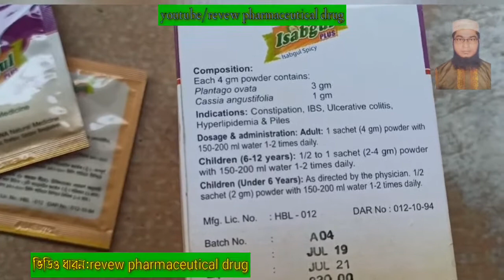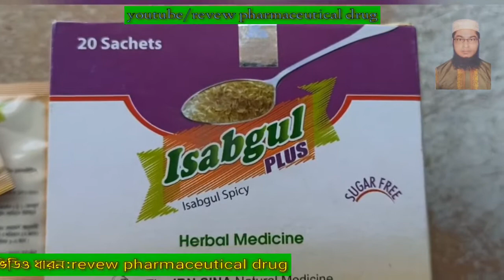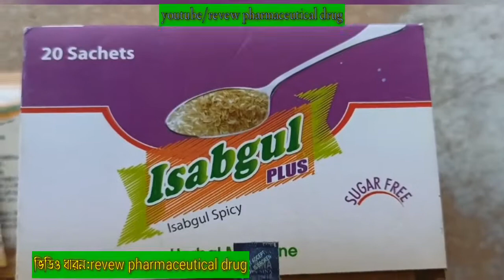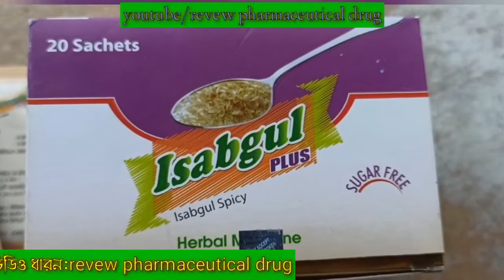ইসাবগুলের ভূসি কেন খাবেন? কিভাবে খাবেন?কোষ্ঠকাঠিণ্য চিরমুক্তি চান?.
প্রতি ৪ গ্রাম পাউডারে আছে:
ইসবগুল ভূসি
৩ গ্রাম
সােনা পাতা
১ গ্রাম
কার্যকারিতা: কোষ্ঠকাঠিন্য, আইবিএস, আলসারেটিভ কোলাইটিস।
অধিক কোলেস্টেরল ও অর্শ।
সেবন মাত্রা ও সেবন বিধি:
প্রাপ্ত বয়স্ক ঃ ১টি স্যাচেটের সবটুকু (৪ গ্রাম) পাউডার ১৫০-২০০।
মিলি পানিতে মিশিয়ে দৈনিক ১-২ বার।
অপ্রাপ্ত বয়স্ক (৬-১২ বছর): ১টি স্যাচেটের অর্ধেক (১) - সম্পূর্ণ
পরিমান (২-৪ গ্রাম) পাউডার ১৫০-২০০ মিলি পানিতে মিশিয়ে
দৈনিক ১-২ বার।
অপ্রাপ্ত বয়স্ক (৬ বছরের নীচে): চিকিৎসকের পরামর্শ অনুযায়ী
গ্রহন করা উচিত। ১টি স্যাচেটের অর্ধেক (২) পরিমান (২ গ্রাম)
পাউডার ১৫০-২০০ মিলি পানিতে মিশিয়ে দৈনিক ১-২ বার।
সর্ব্বোচ্চ খুচরা মূল্য:প্রতি প্যাকেট ১৫টাকা

                                             রিভাউ ফার্মাসিউটিক্যাল ড্রাগ
                                                    কর্তৃপক্ষ